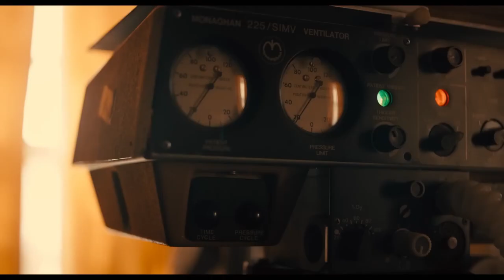MARMALADE | official Trailer | (2024) Joe Keery & Camila Morrone & Aldis Hodge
& RELEASE DATE  |
9-2-2024
& OVERVIEW :
Follows a man in jail who narrates the colorful tale of a romantic bank heist to his cunning cellmate to escape and reunite with the alluring love of his life.
&  starring : Joe Keery - Camila Morrone - Aldis Hodge
Writer & Directo : Keir O'Donnell
& Genre  :
drama -  romance - thriller